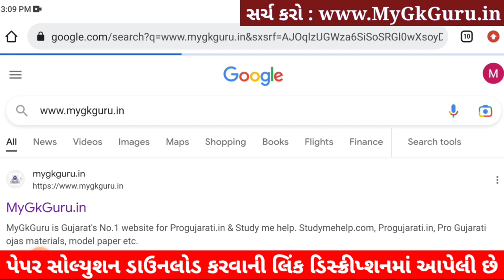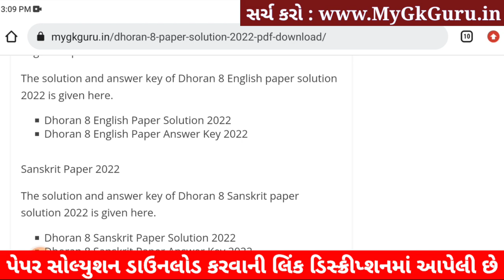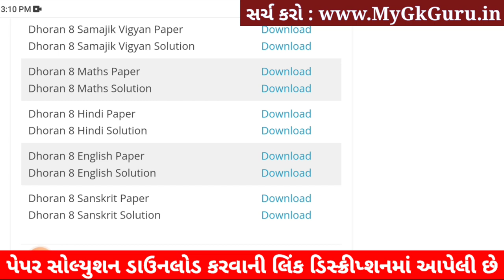STD 8 English ekam kasoti 2023, Dhoran 8 English Paper Solution 2023, Dhoran 8 English Ekam Kasoti